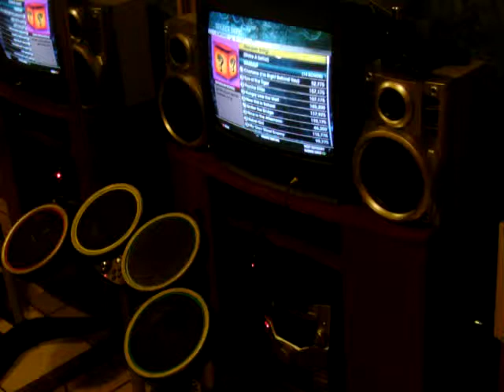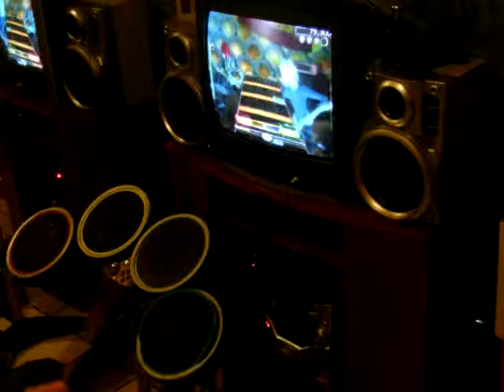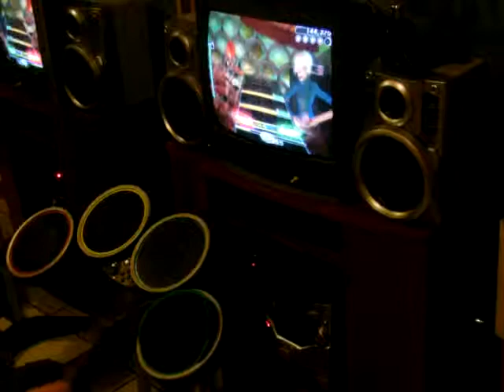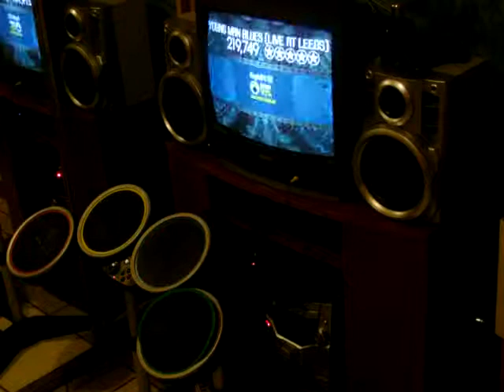Young Man Blues - Drums - Expert - SIGHTREAD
my first time playing this awesome song. :)